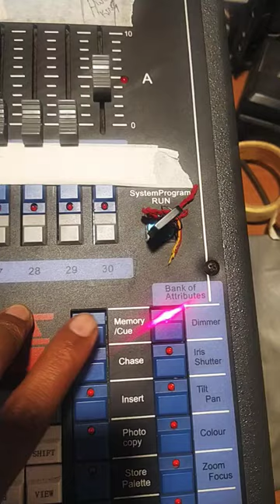Chase in Avolite/PLS Light controller